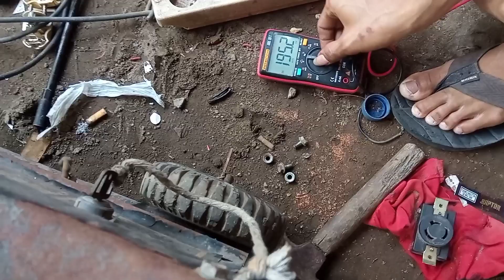genset pakai karburator LPG buatan sendiri.. jrenggg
untuk pemesanan karburator LPG hubungi WA